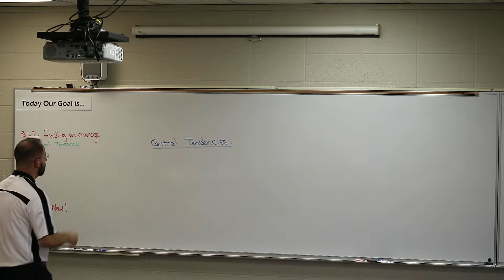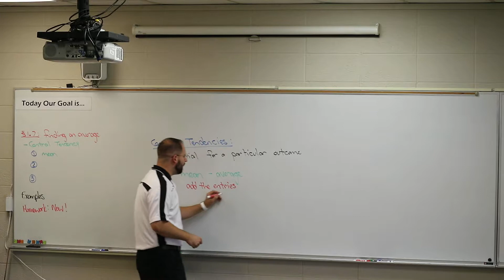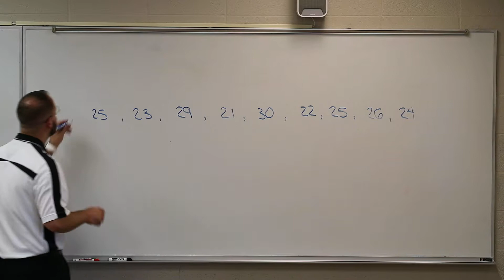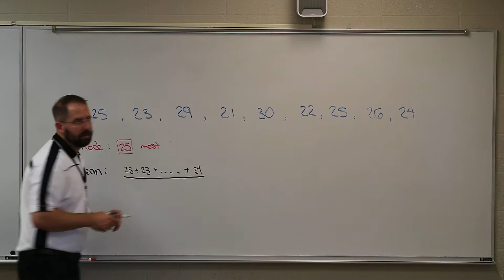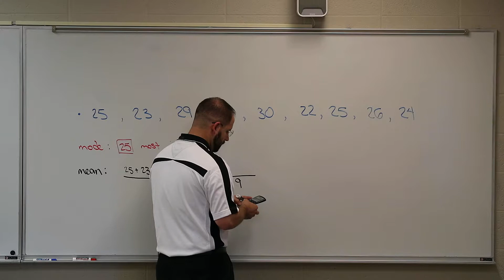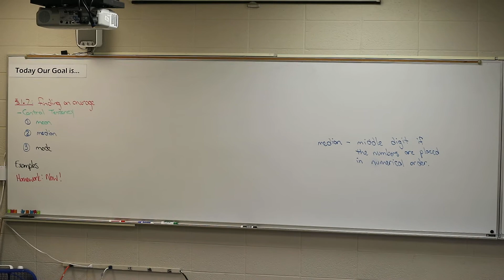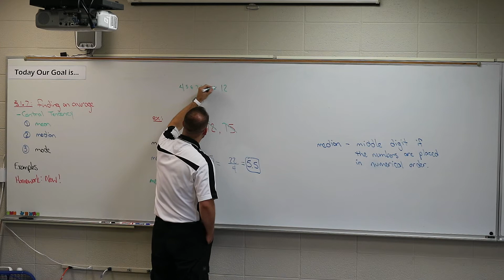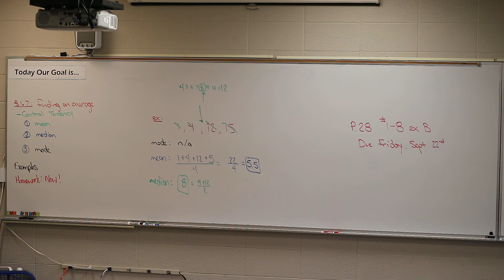General Math Section 1.7: Finding an Average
Section 1.7: Finding an Average
-notes